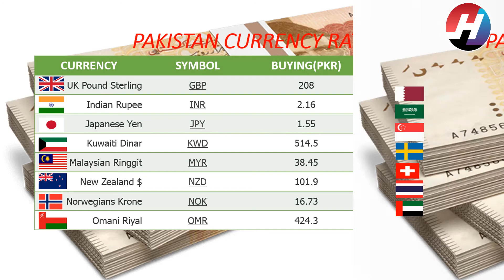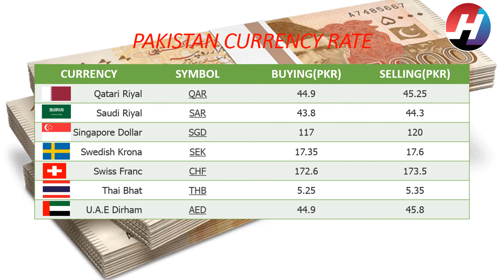Today's Open Market Currency Rates in Pakistan | PKR Exchange Rates| 12th July 2020 |Hot News Studio